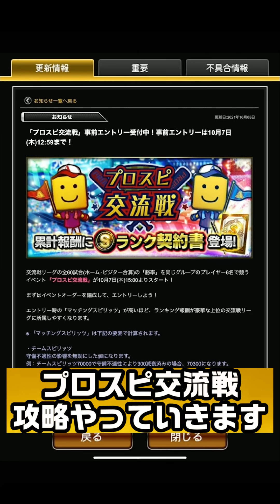明日イベント プロスピ交流戦攻略・コツ・オーダー全てのことを解説しています！タイトル獲得の仕方のポイントは中継ぎ・1人の打者です【プロスピA】【プロ野球スピリッツA】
プロスピ交流戦は明日解説します！無課金・微課金勢必見 プロスピトレジャー攻略！本当に走る価値あるの？特訓コーチ・コインどれだけ増えるか検証！【プロスピA】【プロ野球スピリッツA】

アニバーサリープレイヤーで登場するエース枠の能力判明！山本由伸投手のツーシームの変化が…千賀滉大・田中将大・上沢直之・柳裕也【プロスピA】【プロ野球スピリッツA】

プロスピトレジャー簡単攻略！OB第1弾狙い打ちガチャ引いた結果…これは絶対に見てください 抑え追加 スアレス・ビエイラ・栗林良吏・松井裕樹選手【プロスピA】【プロ野球スピリッツA】

OB第1弾当たりの選手は誰？(ゲーム的評価) プロスピ応援団でSランクOB第1弾契約書獲得可能！高橋由伸・掛布雅之・山崎武司・ズレータ・安仁屋宗八・稲尾和久選手【プロスピA】【プロ野球スピリッツA】

OBシリーズの今後はどうなる？大幅な変更がありました。バースの再来…2019年最終更新 外国人OBが廃止されたメリットとは…【プロスピA】【プロ野球スピリッツA】